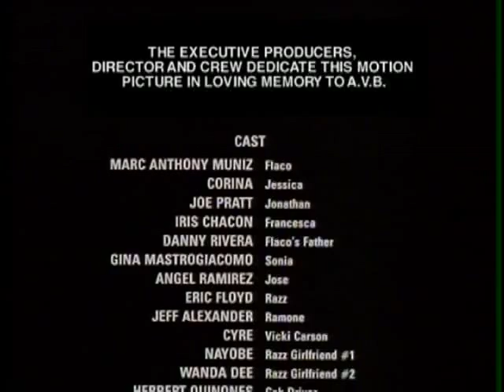Eric Floyd's EAST SIDE STORY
Long before he was an international impresario, manager, global concert promoter & Vegas show producer, ERIC FLOYD started his multimedia career as an Actor, Screenwriter & kick-ass song & dance man who Wrote, Produced, Cast & Co-starred in this 1988 urban musical comedy cult classic; "EAST SIDE STORY", where he discovered & dramatically trained the likes of Latin Superstar MARC ANTHONY (in his 1st feature film ever), CORINA, JOE PRATT, JEFF ALEXANDER, WANDA DEE & IRIS CHACON.  The chemistry between MARC ('Flaco') & ERIC ('Razz') is undeniable as they electrify every scene that they're in.  Gathered here are a compilation of scenes from the movie that show Eric as the madcap outrageous choreographer / task master, 'RAZZ' and show him for the comedic genius, brilliant writer & kick ass dancer / performer that he is... and with breathtaking hairdo's by GERARD DURE', Eric breathes unbelievable cinematic life into one unforgettable character.